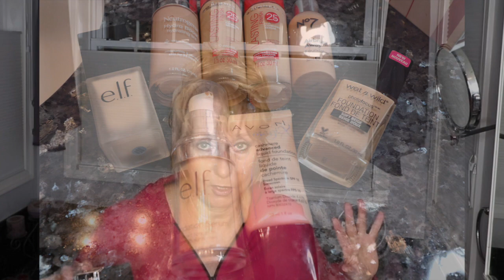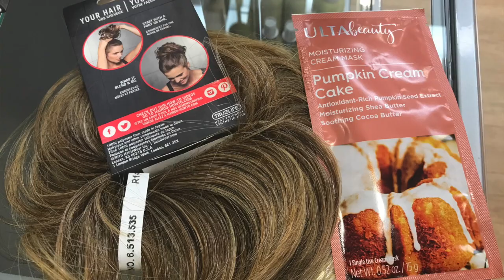2017 Regrets My Skin Care Fails | Wasting money| skin care tools and make up for mature skin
Chit Chat and shopping with Jay and trying to find out why he loves me.
My 2017 Skin Care and product disappointments including my Ashley Black Fasciablaster Fascia Blaster and SkinClinical Reverse is an antiaging light therapy. A GRWM showing how I style my fake bun that I bought at Ulta and more chit chat.

This is not a sponsored video, nor do I have a "contract' with any vendors or brands to talk about their products.  One product that I share, Toppik was gifted to me in exchange for a honest review

Toppik- I received this product complimentary from Toppik. All opinions are 100% my own gifted honestreview octolyfamily" if you are interested in checking out this product

If you are interested in reviewing products free of charge, visit the Octoly

Products I love that are mentioned in this video:
Australian Gold SunBlock
My Fake Buns;
Ulta Highlight Wrap in Buttered Toast according to the label

2017 Regrets My Skin Care Fails | Wasting money| skin care tools and make up for mature skin .  Thankfully I don't have many!

MatureBeauty is a reality with skin care and fitness goals.

For a List of beautiful mature women sharing beauty tips on You Tube check out these lists published by Carol from the Oh Carol Show